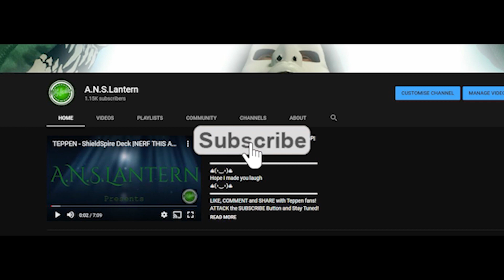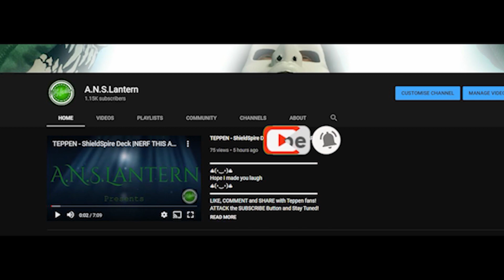Teppen - Great Divine Intervention Deck |HUMAN GROWTH 3&6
I know there is an issue with the sound quality but I hope that you guys can turn a deaf ear on the irritating parts either way enjoy the video.
Hope I made you laugh